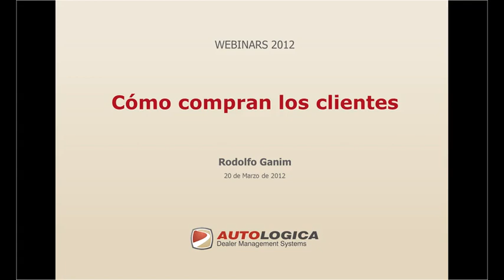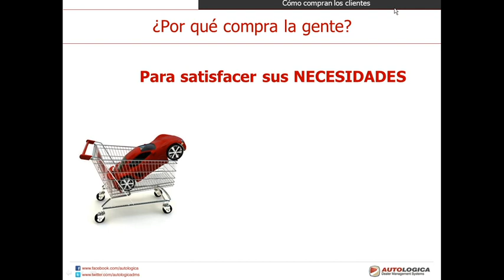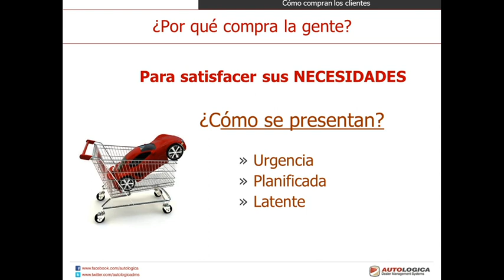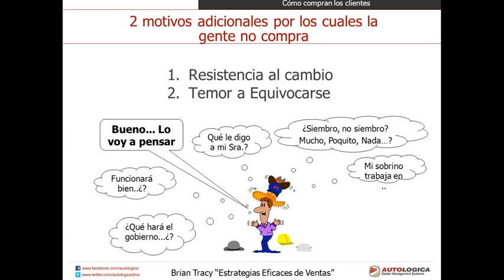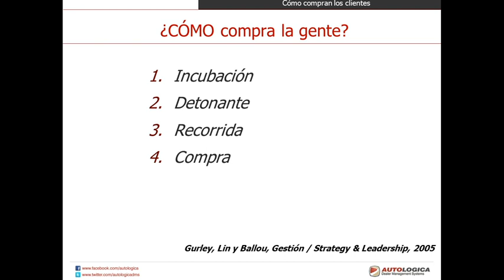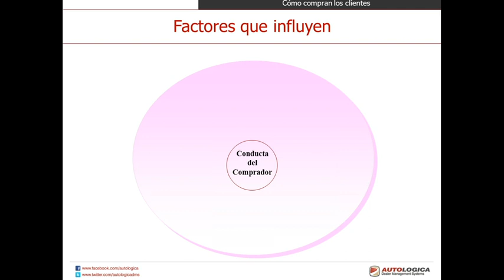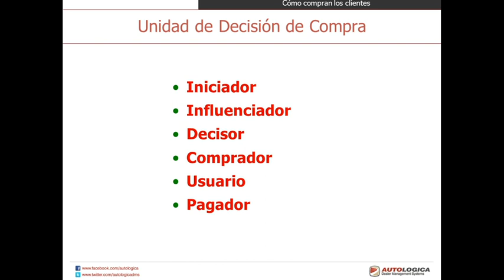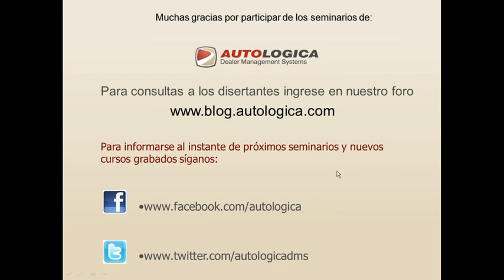Academia Autologica - Cómo compran los clientes del concesionario - Seminario completo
Video completo del seminario online para concesionarios de vehículos brindado por Autologica sobre ventas. En esta ocasión se trata de Cómo compran los clientes dictado por Rodolfo Ganim.